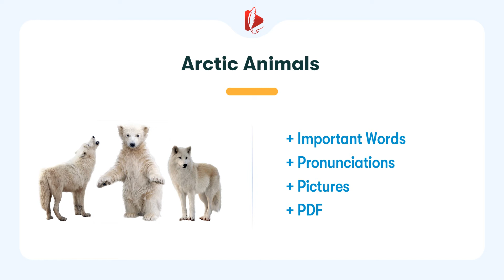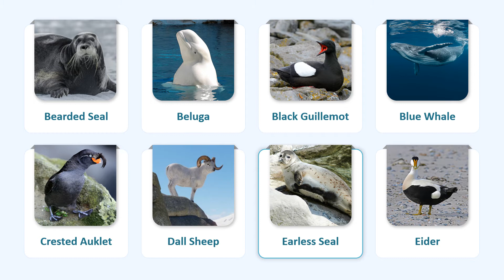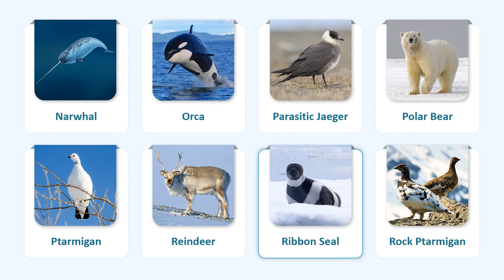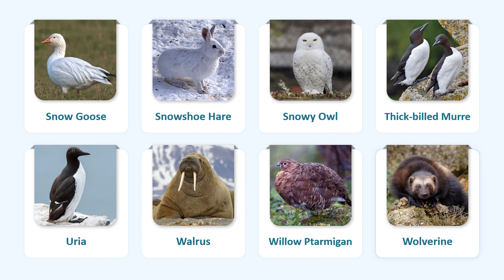Arctic Animals in English | List of Arctic Animals with Pronunciations and Pictures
Learn Most Common Arctic Animal Names in English | English Vocabulary Lesson

0:00 | Introduction
0:05 | Slide 1: Arctic Char, Arctic Fox, Arctic Ground Squirrel, Arctic Hare, Arctic Tern, Arctic Wolf, Atlantic Puffin, Bald Eagle
0:48 | Slide 2: Bearded Seal, Beluga, Black Guillemot, Blue Whale, Crested Auklet, Dall Sheep, Earless Seal, Eider
1:27 | Slide 3: Ermine, Glaucous Gull, Greenland Shark, Ivory Gull, Kittiwake, Lagopus, Little Auk, Muskox
2:07 | Slide 4: Narwhal, Orca, Parasitic Jaeger, Polar Bear, Ptarmigan, Reindeer, Ribbon Seal, Rock Ptarmigan
2:46 | Slide 5: Snow Goose, Snowshoe Hare, Snowy Owl, Thick-billed Murre, Uria, Walrus, Willow Ptarmigan, Wolverine